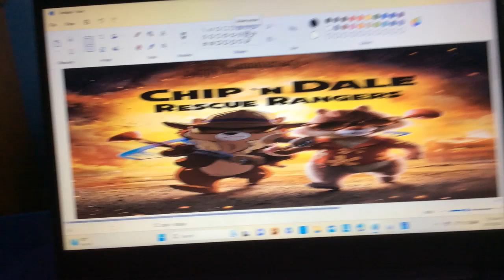Happy 1st anniversary chip n dale rescue rangers 2022